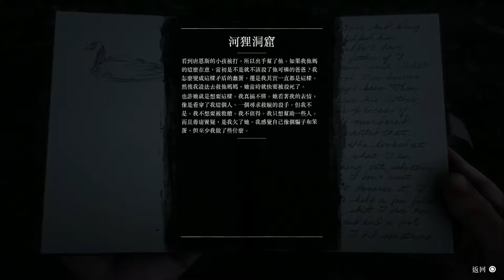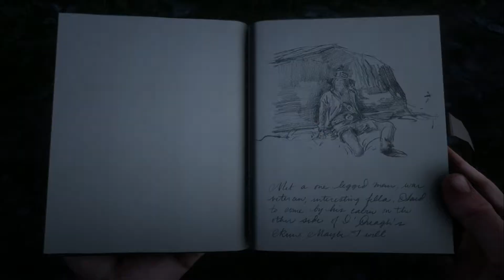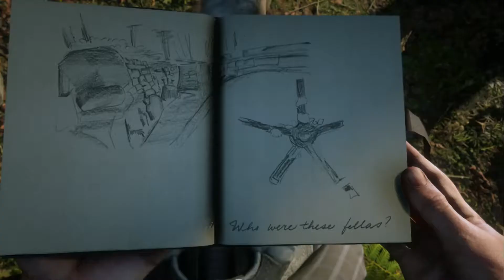#199 [特別裝] 老舊古墓 - 面罩｜Red Dead Redemption 2 (中文字幕)